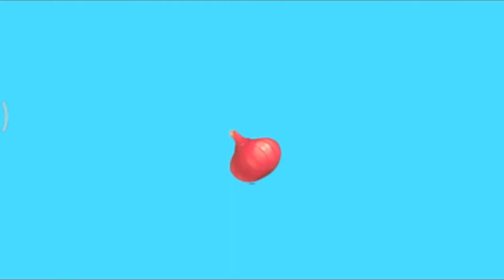Little Panda Restaurant 🐼🍱🍜🍢🍨__Day-2.SD Session YouTube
Hii guys ,,This is a Little Panda Restaurant 🐼🍱🍜🍢🍨__Day-2 gaming video,,hope you like it.

Video editing by --- Inshort